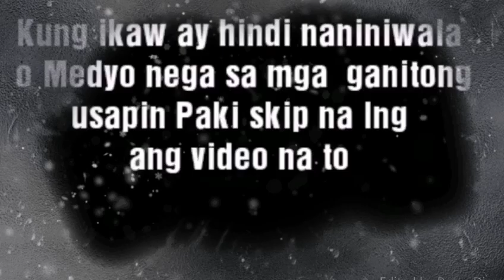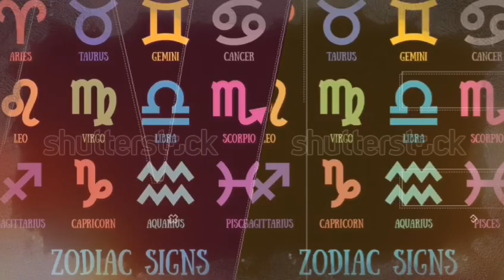Senyales Nito Ay Swerte At Kamalasan l Pamahiin Tungkol Sa Mga Hayop